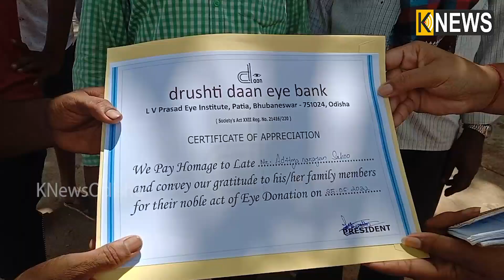ଟିଣ କ୍ୟାବିନରେ ଚାର୍ଜ ହୋଇଗଲା ବିଦ୍ୟୁତ, ଶୋଇଥିବା ଅବସ୍ଥାରେ ଚାଲିଗଲେ ନାବଳକ || Knews Odisha